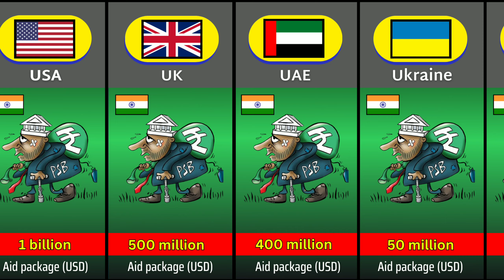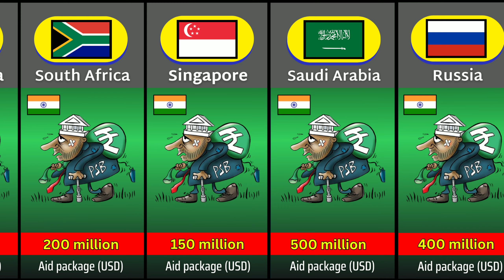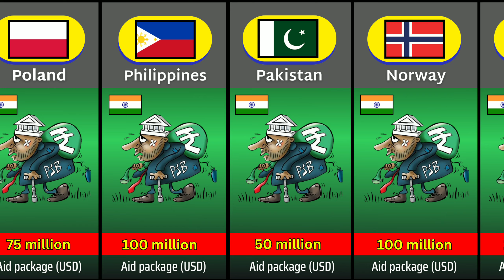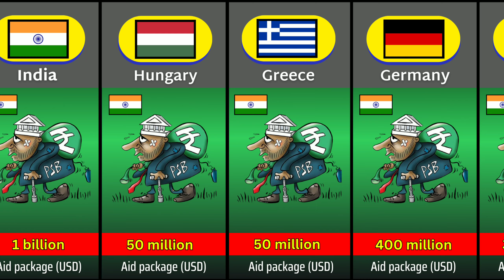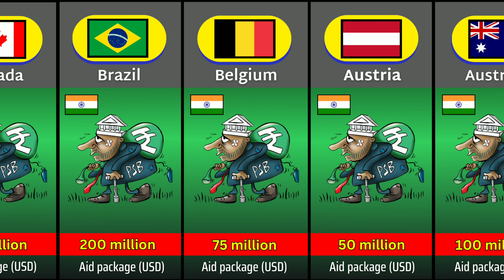What If India Become Bankrupt: Aid Pakage given by country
Relief fund Givens by countries to india in case of  india' bankrupt